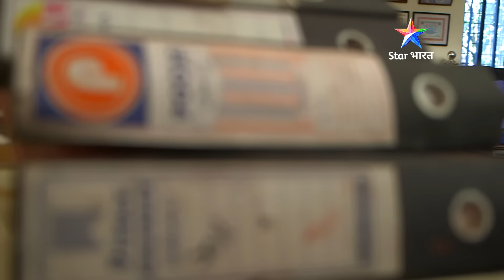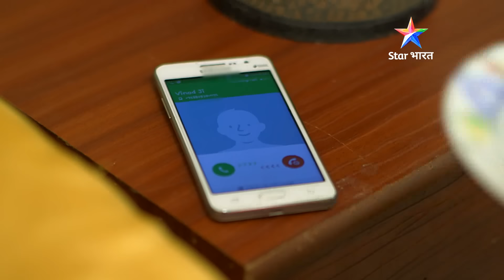SAVDHAAN INDIA - FIGHT BACK NOW | Jab zaroorat ne liya laalach ka roop | सावधान इंडिया |FULL EPISODE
In this special Savdhaan India Fights Back:
Kaise apni zaroortein poori karne ke liye ek laalchi aurat ne tabaah kiya apna parivaar? Jaanne ke liye dekhiye 'Savdhaan India' ka yeh poora episode.

ANCHOR : Gaurav Chopra
Show Name : SAVDHAAN INDIA - FIGHT BACK NOW